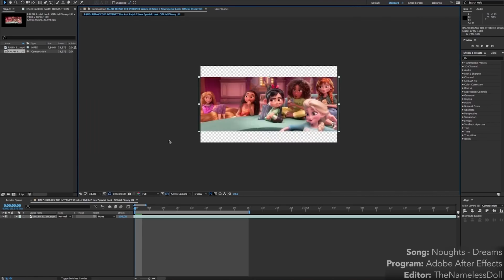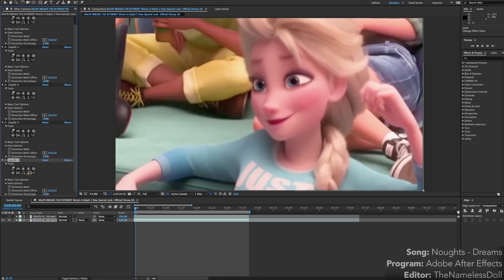Watch Me Edit - Elsa's New Face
I was bored. Oh so bored. So I gave "Wreck It Ralph 2"'s Queen Elsa three new faces. :P

Editor: TheNamelessDoll / Random Nameless Channel
Song: Noughts - Dreams
Program: Adobe After Effects
Screen Recorder: Ripcorder Screen